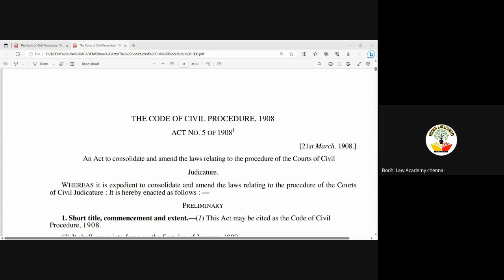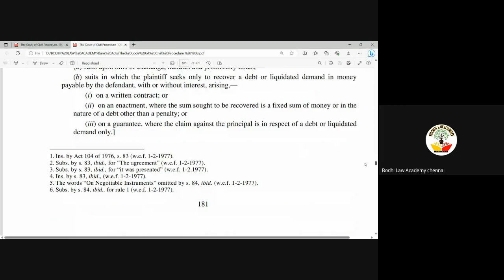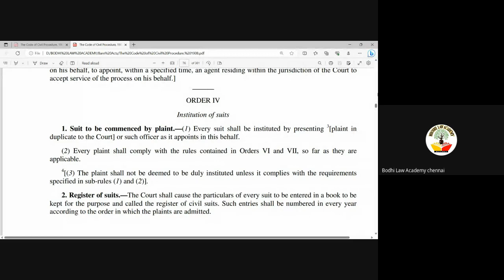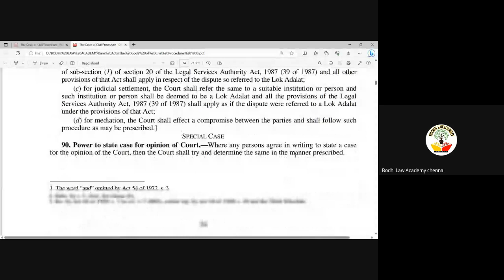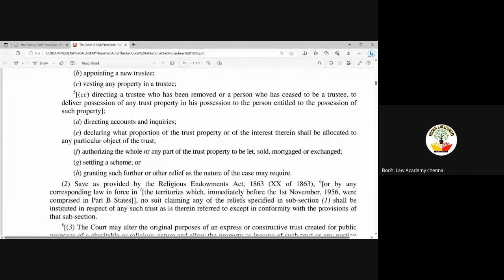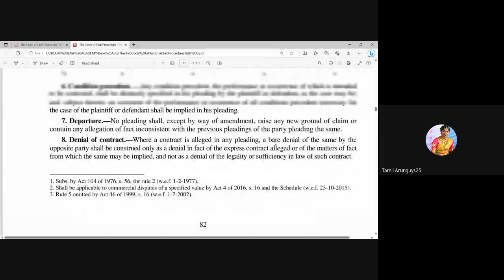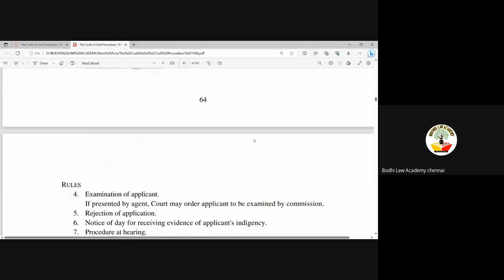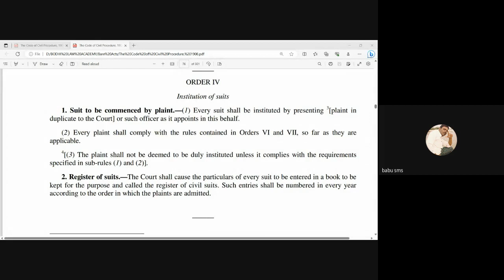𝘾IVIL 𝙋𝙍𝙊𝘾𝙀𝘿𝙐𝙍𝙀 𝘾𝙊𝘿𝙀 | 𝗩.𝗕𝗮𝗹𝗮𝗠𝘂𝗿𝘂𝗴𝗮𝗻 |Advocate | 𝗳𝗼𝘂𝗻𝗱𝗲𝗿 of 𝗕𝗵𝗼𝗱h𝗶 𝗟𝗮𝘄 𝗔𝗰𝗮𝗱𝗲𝗺𝘆 | Online Law class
The Proletariat Pleaders  and  Bhodhi Law Academy  Presents

🎯 SUNDAY SPECIAL SESSIONS FOR 2023 TN CIVIL JUDGE EXAMINATION📚

SPEAKER🎙️:
𝗩.𝗕𝗮𝗹𝗮𝗠𝘂𝗿𝘂𝗴𝗮𝗻,
Advocate,𝗳𝗼𝘂𝗻𝗱𝗲𝗿 of 𝗕𝗵𝗼𝗱h𝗶 𝗟𝗮𝘄 𝗔𝗰𝗮𝗱𝗲𝗺𝘆

HOST🎤: 𝗞.𝗦𝗮𝗸𝘁𝗵𝗶𝗱𝗼𝘀𝘀,𝗠.𝗦𝗖,𝗠.𝗘𝗗,𝗟𝗟𝗕,
𝗔𝗱𝘃𝗼𝗰𝗮𝘁𝗲,𝗖𝗵𝗲𝗻𝗻𝗮𝗶

More details Contact Our PROLETARIAT PLEADERS Group Members :-